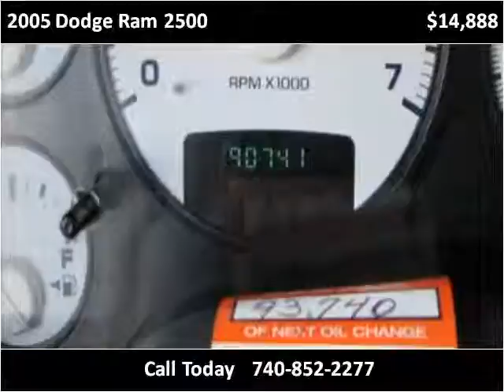2005 Dodge Ram 2500 Used Cars Columbus OH